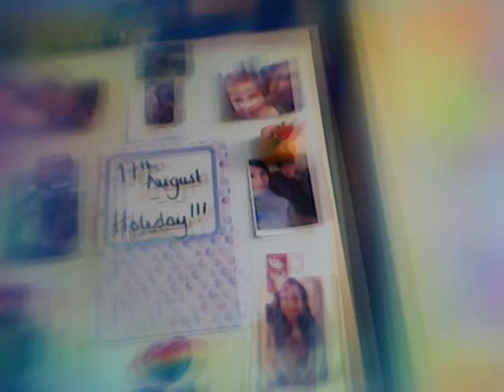MY FIRST BLOG EVER !!!!!!!!!!!!!!!!!!😻😻😻😻😻😻😻😺😺😺😺😺😺😺😸😸😸😸😸😸😸😇😇😇😇😇😇😇😜😘😀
BEST VIDEO EVER IN THE WOLD